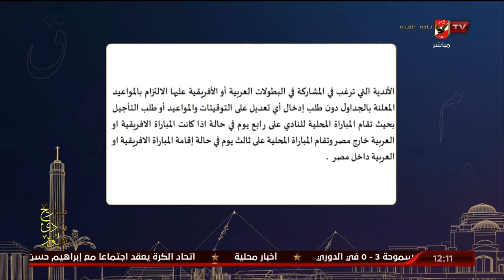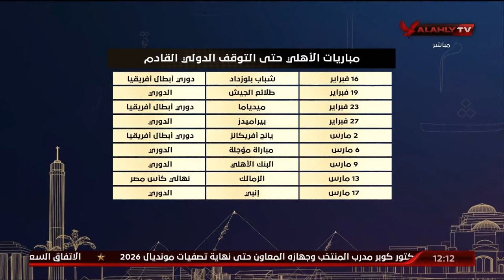أيمن جيلبرتو: الأهلي سيعاني من ضغط المباريات.. واللائحة تفرض تأجيل مباراة الدوري